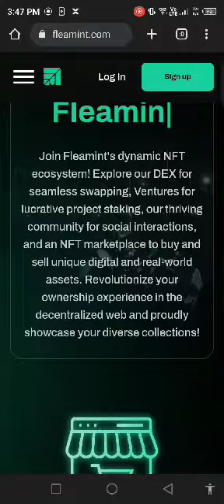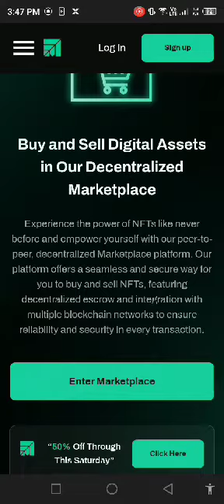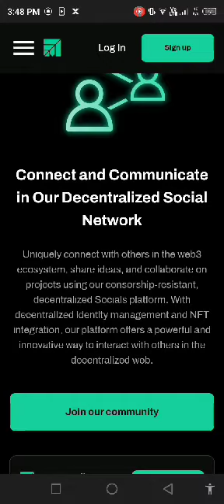Fleamint Website review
Participated Compaigns: Video Compaign
Telegram username: @Gorgeousgirl1922
Wallet address: 0xc609061E92f516576d92A663Efc553a056984Ccd